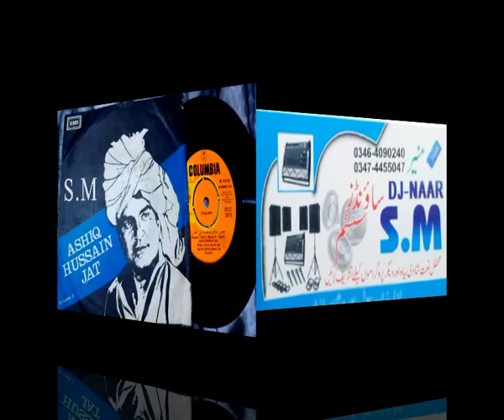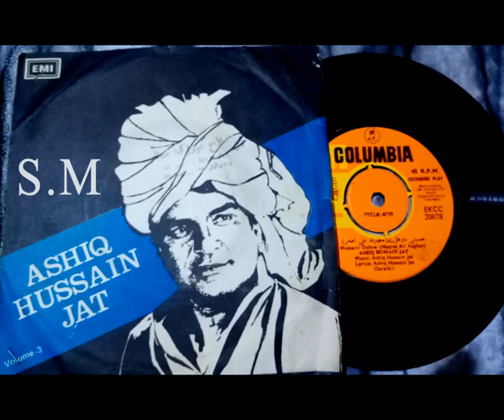Hussaini Dohar Hazrat Ali Asghar BY ASHIQ HUSSAIN JAT